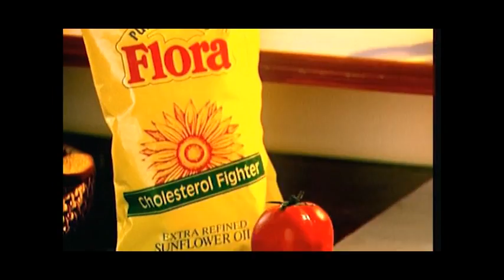Flora Sunflower Oil